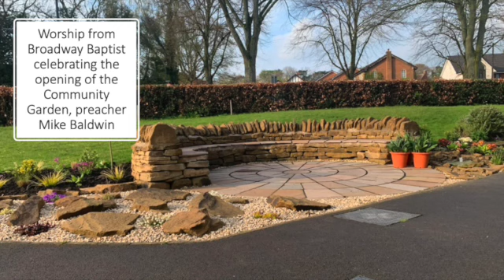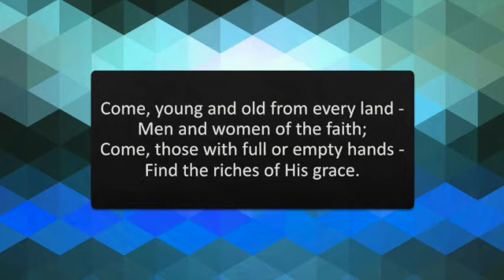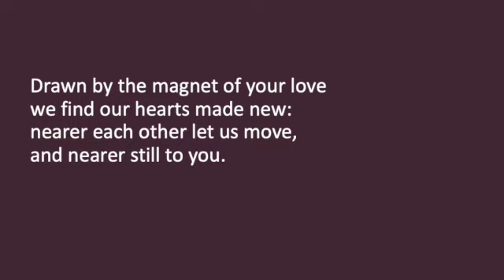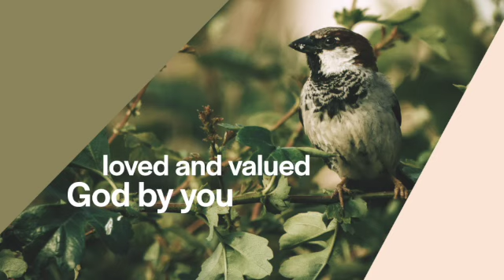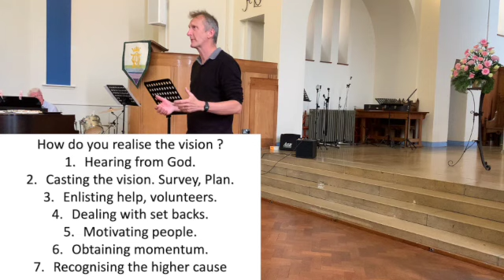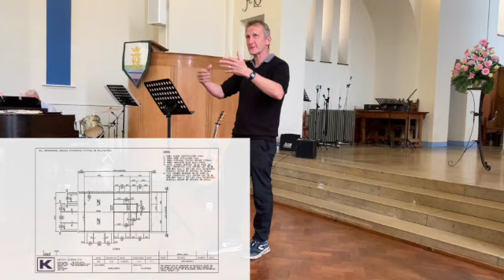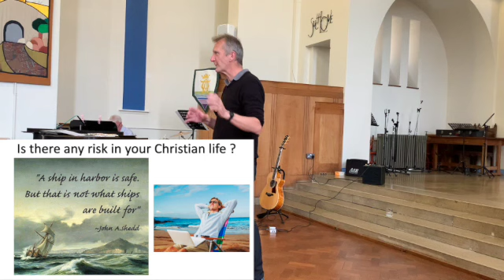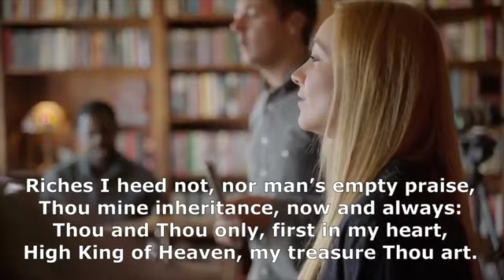Realising the Vision Mike Baldwin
WE are the church - people of vision Proverbs 29:18

If you would like to know more about Broadway Baptist, do go to our